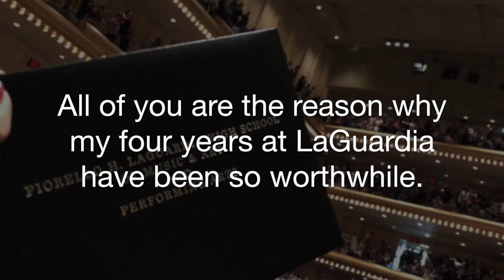LaGuardia High School Graduation 2018 | VLOG 10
Congratulations to the Class of 2018! Good luck in all your future endeavors! Thank you to all of my friends and teachers at LaGuardia. All of you are the reason why my four years at LaGuardia have been so worthwhile. Here's to bigger and better things!

Yours truly,
Krissy ❤️

METR - "Free For Summer (feat. Johnning)"